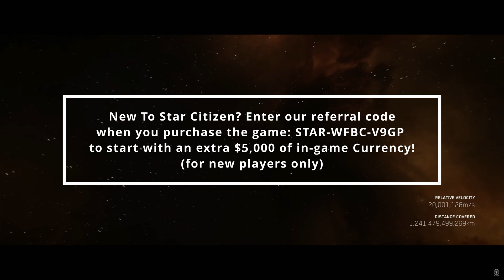Quantum, Subsumption AI, and Virtual NPCs Explained in less than 18 minutes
The motto of BillionaireNinjas is “Talk is Cheap, Ninjas Leap.”
Tony Z!
Welcome Star Citizens to our “For the Love of Citizens” series where we discuss what we love about Star citizen. This series includes fluff, hype, and my more long-form content. For in-depth analysis on ships make sure you're subscribed so you can checkout our "Review Every Ship" playlist or for the "just show me the cool ships" mood, check out our "Walk that ship" series.
Interested or New to Star Citizen?
to start with $5,000 worth of In-Game Currency!
Add us on Facebook: @NinjasLeap or Search "Billionaire Ninjas"